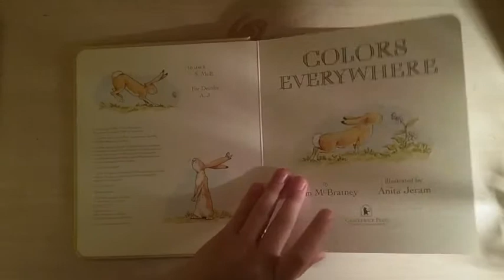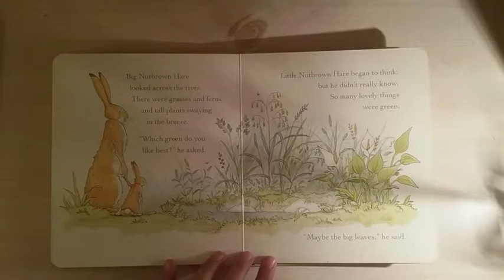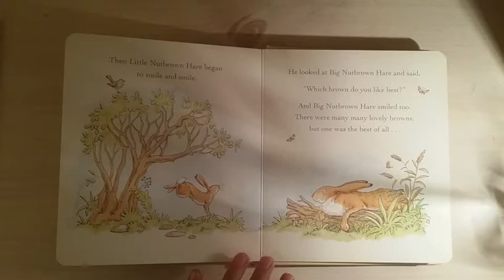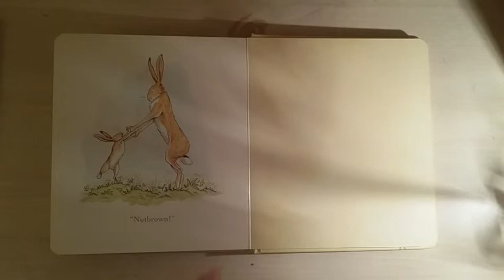Colors Everywhere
For the first time in twelve years, the Nutbrown Hares hop back for a brand-new GUESS HOW MUCH I LOVE YOU story. Happy spring!

Down by the river on a bright summer’s day, Big and Little Nutbrown Hare are lazily looking at all the colors around them. It’s so hard to decide which ones they like best! Big Nutbrown Hare’s favorite blue is the blue of the sky, while Little Nutbrown Hare’s favorite green is the green of the leaves. But which of the many lovely shades of brown will the Nutbrown Hares decide is the best of all?
Bedtime story, reading by Zoha